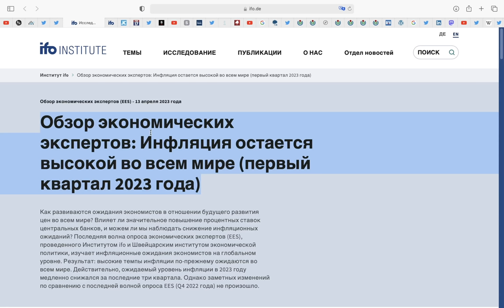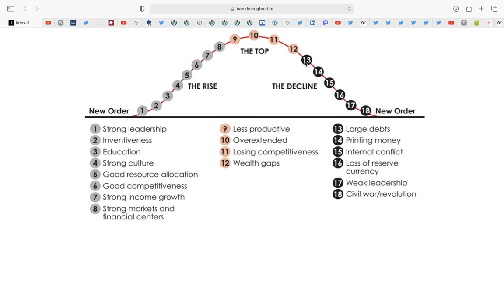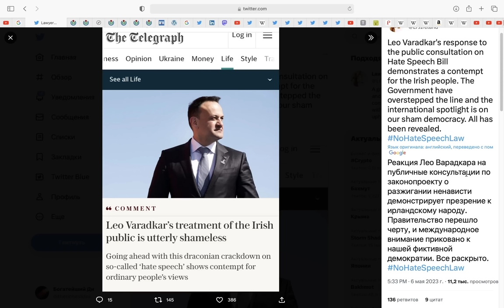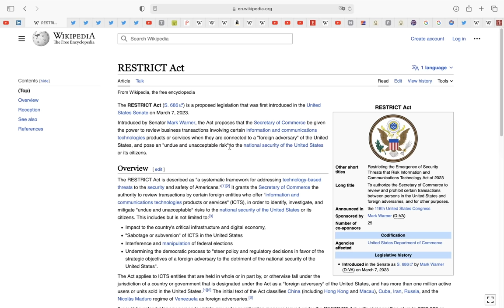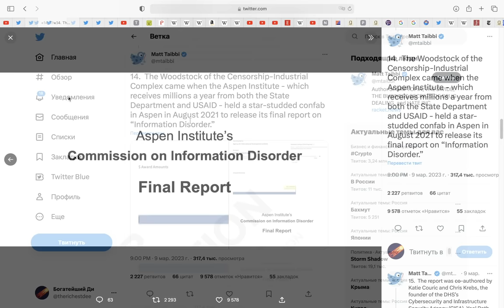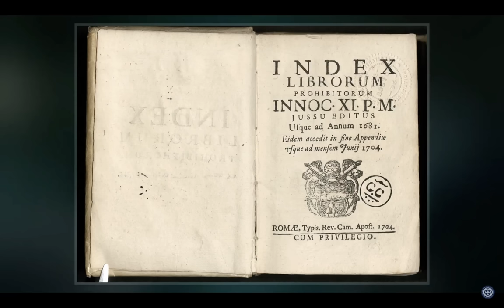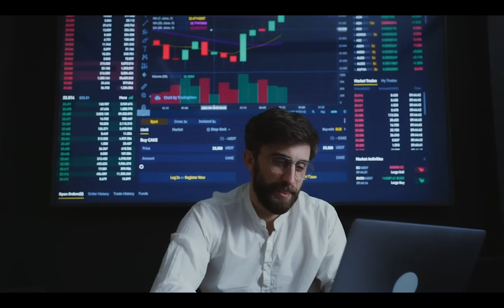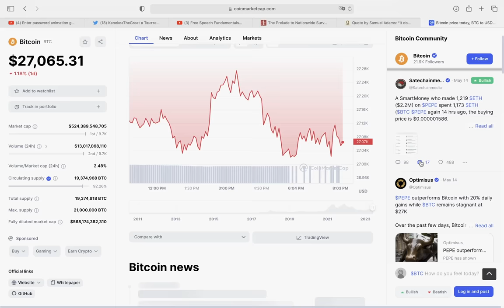Самая большая ОПАСНОСТЬ что НАС ЖДЕТ - ЭТО НЕ ВОЙНА/ДЕФОЛТ США/Дедолларизация! Готовься к этому...